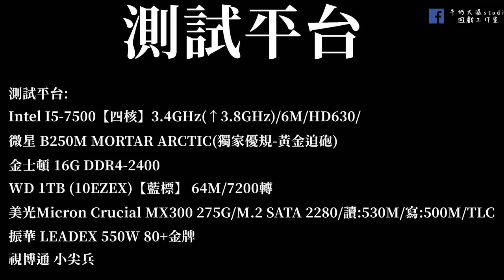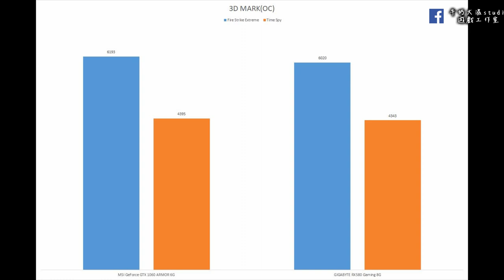微星GTX 1060 ARMOR 6G OCV1與技嘉 RX580 Gaming 8G 簡單跑分測試 !! 牛奶大濕台